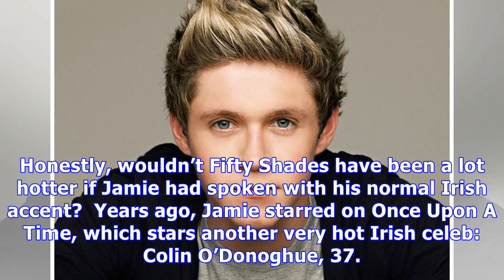13 Pics Of The Hottest Irish Celebrities In Honor Of St. Patrick’s Day: Niall Horan & More